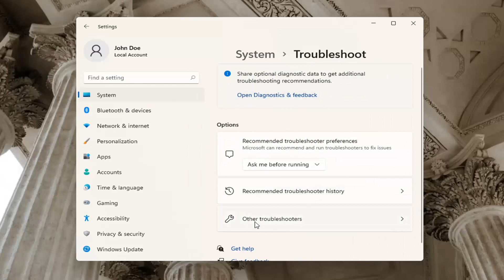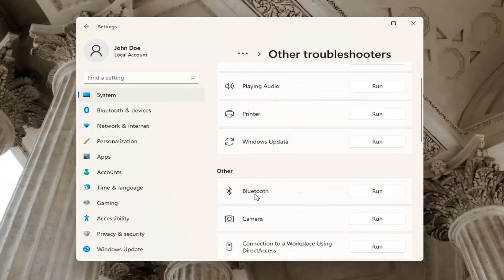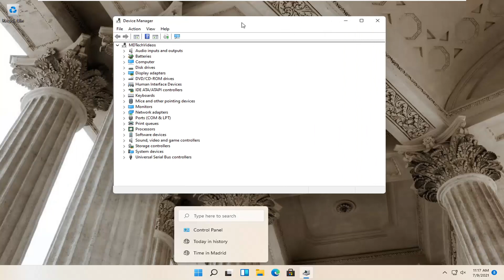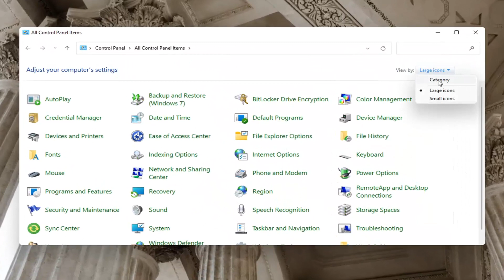How To FIX Bluetooth Device Not Working On Windows 11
Bluetooth is a great tool for file sharing and connecting devices wirelessly. But, in Windows often Bluetooth did not work or you can not connect any device to your computer. Many users are facing this issue and finding it difficult to resolve this issue. So, we have gathered these methods to help you get back Bluetooth on your computer.

Bluetooth problems on Windows 11 computers are usually caused by a combination of software and hardware issues. Sometimes multiple Bluetooth devices cause conflicts with each other and the computer to which the Bluetooth devices are trying to connect. Other times, connectivity problems occur because the computer needs an operating system, software, or driver update.